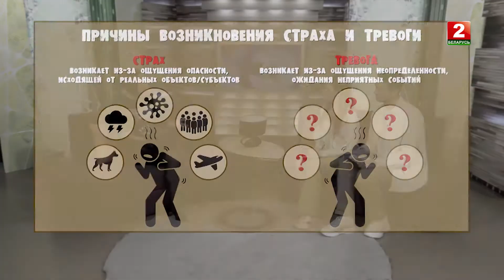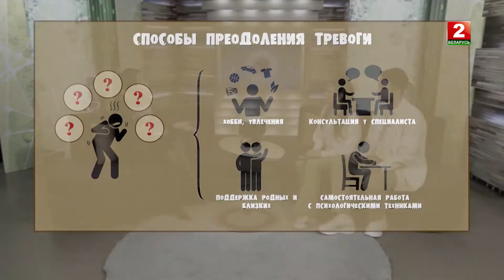Как избавиться от тревоги? Отвечает психолог Светлана Лях